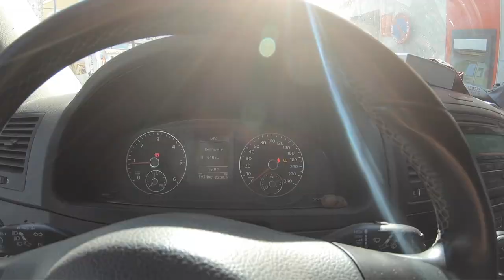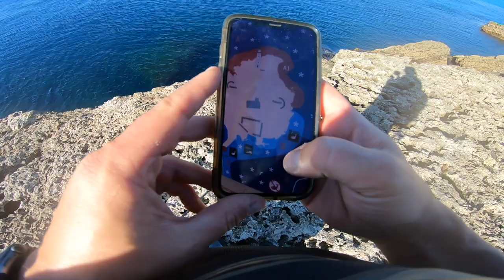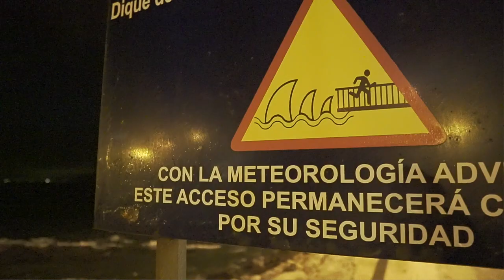Theoretisch ist das praktisch ganz einfach! Bonito angeln vom Ufer im Mittelmeer!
Wenn man an seine Grenzen geht, den besten Spot hat und die richtigen Köder, was das nutzt wenn kein Bonito in der Nähe ist seht ihr ….

Nach einer kurzen Auszeit, na gut war etwas länger, freue ich mich auf das Wiedersehen mit euch. Als Einstieg gibts gleich mal richtig auf die ….! Das angeln im Mittelmeer ist kein Zuckerschlecken, aber auch beim Fischen vom Ufer kann man ware Sternstunden erleben. Glaubt es mir, ich habe es erlebt in den letzten Wochen. Ob es diesmal an einem neuen Ort geklappt hat!? Checkt es einfach aus. Ich freue mich jetzt wieder mit euch gemeinsam am Start zu sein und in ein unglaubliches Angeljahr 2020 zu starten. Ich wünsche euch eine Hammer Saison und viele krasse Momente am Wasser und natürlich den ein oder anderen PB! Ich sag mal so, könntet ihr mir ja auch mal wünschen in den Comments dann klappt es bei den nächsten Versuchen vielleicht besser! Noch besser!? :D
Danke für eure Geduld und, versprochen, es wird diesmal keine lange Auszeit mehr geben. Angeln aus dem Kofferraum nicht immer einfach aber einfach immer Genial, ganz nach dem Motto….

BISS GLEICH,
Felix |

Werde SUPPORTER!

+++Dieses Tackle fängt Bonitos vom Ufer+++

Die perfekte Meeresschnur fürs Meeresangeln* —+
Mein TOP Angelköder für Wolfsbarsch und Barracuda* —+
Einheimischer Geheimtipp für Bonito in Spanien* —+
Dieses Vorfach musst du nutzen* —+
Weinkelch für Camper* —+

+++Hier gibt es vernünftige Köder in großer Auswahl :D+++

Das mega Gewinnspiel zu der fetten Baitcastcombo von Quantum ist übrigens beendet. Der Gewinner wurde in der Instastory live gezogen und heißt….

Maxi Fue ( bitte melde dich - dein Kai Pflaume )

fette Gratulation und du kannst dich einfach mal melden damit du die Combo auch noch bekommst. Aber so ein mega Barschstecken sollte dir ja ziemlich gut passen.

+++Filmequipment aus dem Video+++

Mein liebstes Objektiv*
Meine Actioncam*

**Diese Links führen zum Angeljoe Onlineshop. Coole Jungs und Top Service und ich bekomme KEINE Provision. Ich mag die Jungs einfach!
Danke für euren Support! Viel Spaß am Wasser

+++Diese Videos finden andere Angler auch nice+++

+++ Musik +++

Spanien angeln
Tarifa angeln
Uferangeln
Mittelmeer angeln